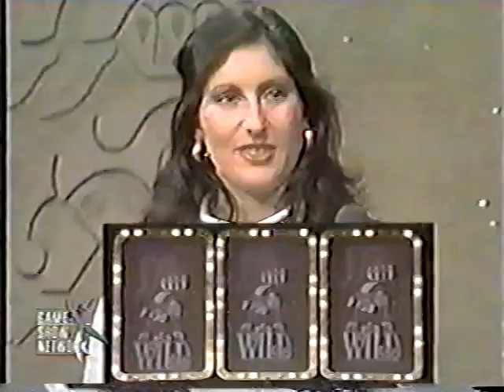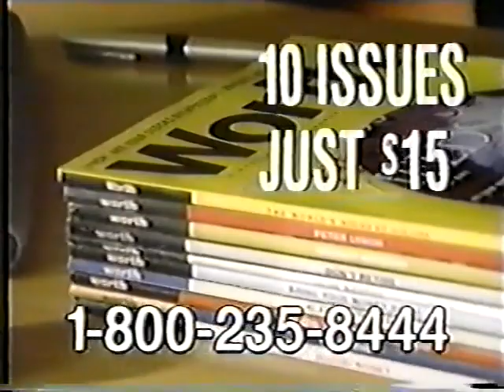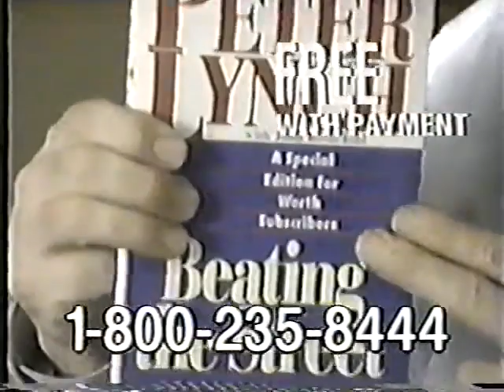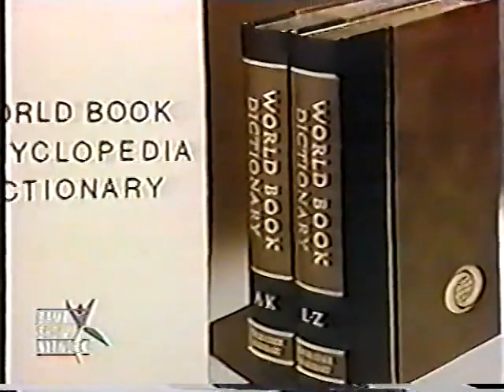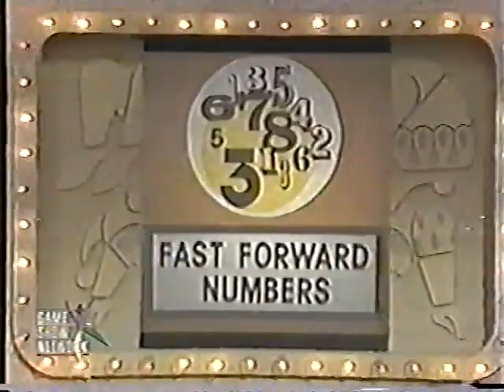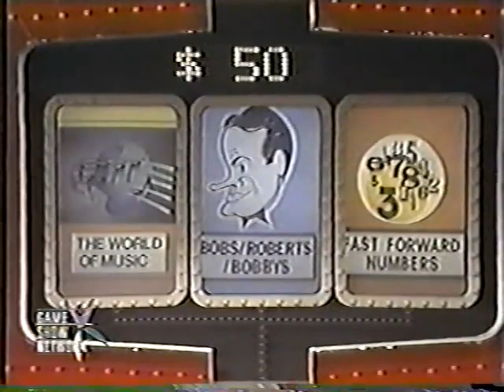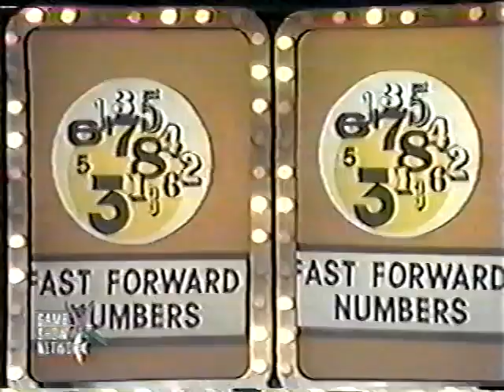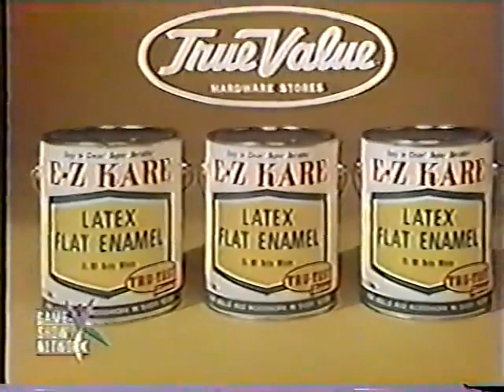Joker's Wild Eileen Jason vs Ray